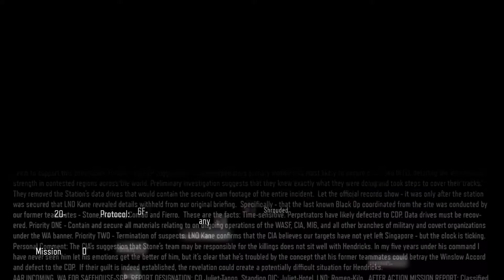Call of Duty Black Ops 3 In Darkness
Trying the In Darkness mission for first time...